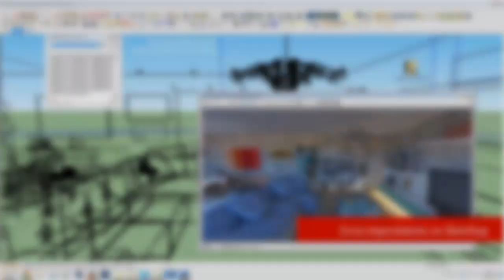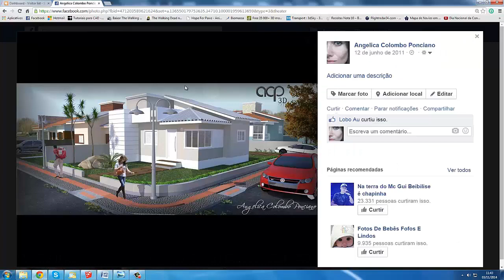Aarquiteta Sketchup erros imperdoaveis 05 dicas